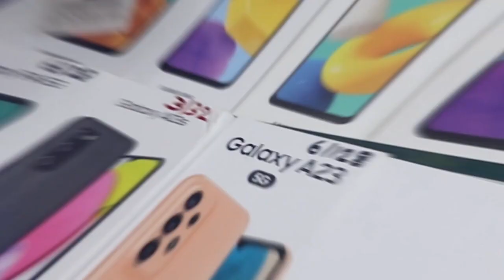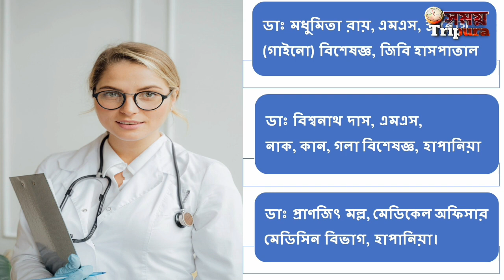ভারতের ৪০ শতাংশ সাংসদের নামেই অপরাধের মামলা ! রাজনৈতিক দলের নিরিখে প্রথম স্থানে বিজেপির সাংসদরা।